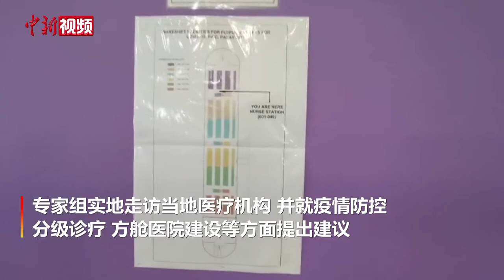中国赴菲医疗专家组获高度评价 “中国经验”被采纳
中国赴菲抗疫医疗专家组援菲工作获菲律宾各界高度评价，专家组分享的“中国经验”部分已被菲采纳。专家组一行12人于4月5日抵达菲律宾，成员包括传染病防控、呼吸科、重症医学、实验室检测、护理等多个学科的专家，4月19日启程回国。